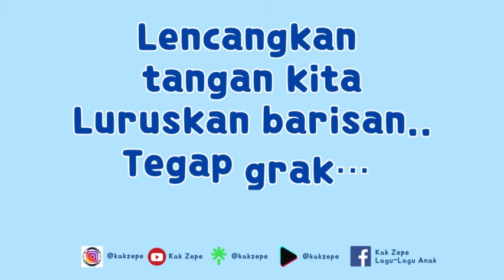Lagu MPLS PAUD : LONCENG SEKOLAH BERBUNYI - Syair Lagu Anak TK Ceria untuk Baris Berbaris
Lonceng sekolah  telah berbunyi
Mari kita  baris yang rapi
Lencangkan  tangan kita
Luruskan barisan..
Tegak grak… berdiri tegap